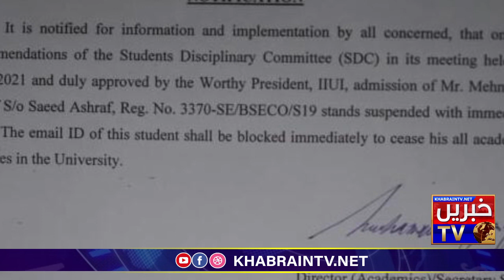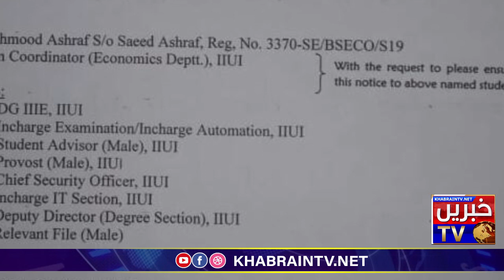Latest news of Islamic university | Exclusive story of Islamic university